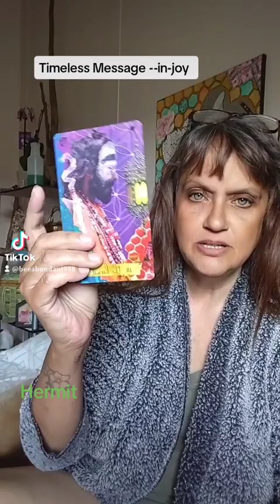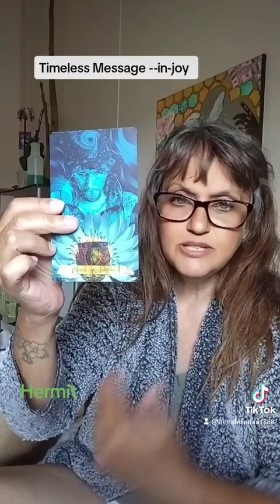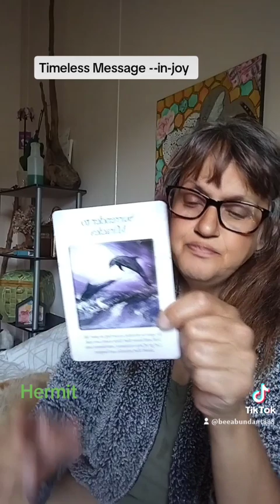angeloracle tarotcardoftheday divineguidance